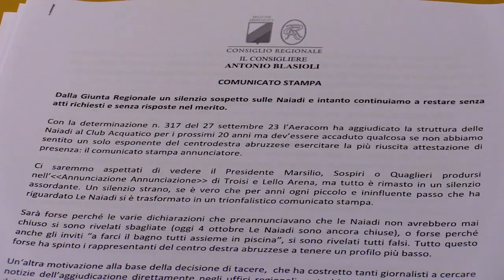Interpellenza di Blasioli (Pd) sull'affidamento della gestione delle Naiadi di Pescara